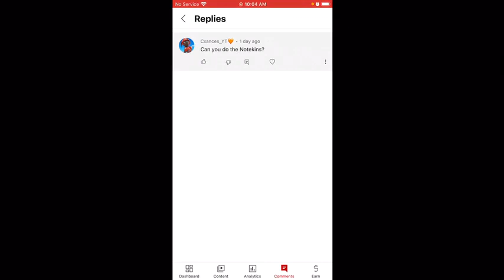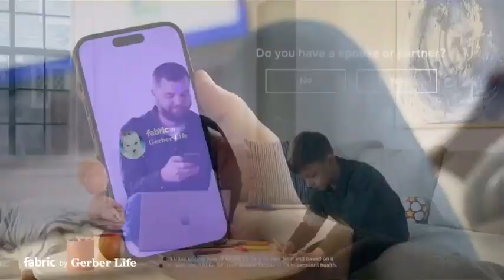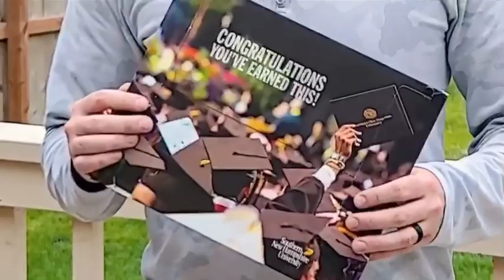The Notekins Airdate (02-11-23) (80 SUBSCRIBERS SPECIAL)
Airdate (02-11-23)

Seven friends that represent the seven musical notes teach the basics of music.